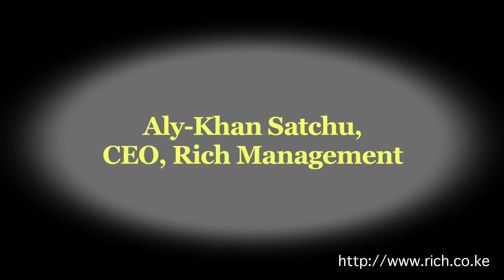Mindspeak Presentation H.E. John Dramani Mahama, Former President of Ghana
Mindspeak Presentation H.E. John Dramani Mahama, Former President The Republic of Ghana @JDMahama, "Leave When the Applause is the Loudest."
Democracy in Africa, My First Coup D'etat, The Gambia, Africa Rising, President Adama Barrow, ECOWAS